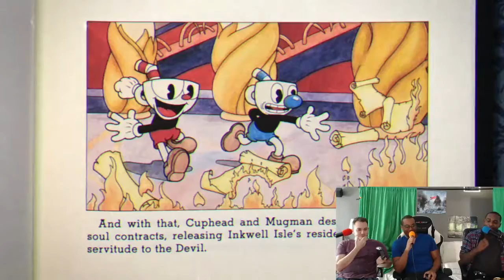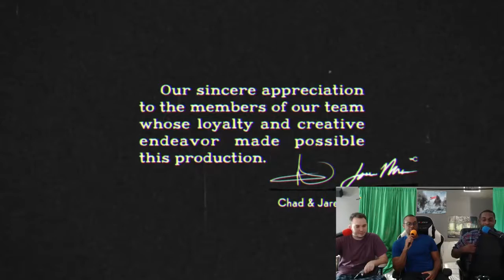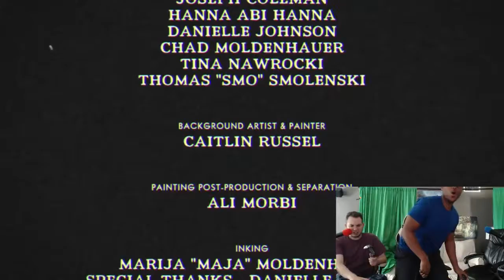"BURN IN HELL" / CUPHEAD FINALE / BAD NPUTS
Goodbye to this satanic journey through these
screwed up islands, and scary bosses.

Eloy @yole_valentine